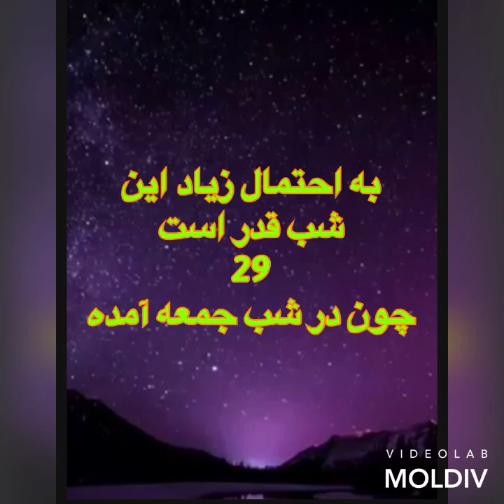احتمال زیاد شب قدر امشب است پس از دست ندهید maryamqarib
احتمال زیاد شب قدر بیست هفتم است و شب های تاق امکان داره باشد پس کوشش کنید زیاد عبادت کنید maryamqarib